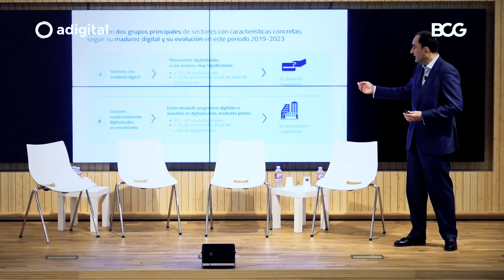Presentación Informe Economía Digital en España, 4ª Edición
La cuarta edición del informe ‘Economía Digital en España’ que elaboramos desde Adigital en colaboración con Boston Consulting Group, tiene como objetivo analizar la evolución de la digitalización de la economía española en 2023, y medir su contribución al conjunto del PIB de nuestro país. Para ello, definimos la “economía digitalizada” como toda aquella actividad económica basada en bienes y servicios digitales.

Además, profundizamos en dos aspectos clave para el crecimiento económico: la inteligencia artificial responsable, y la regulación como nueva frontera de la digitalización.